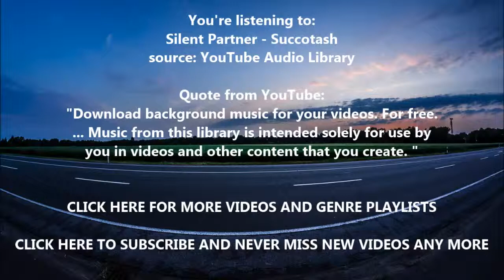Silent Partner Succotash royalty free music